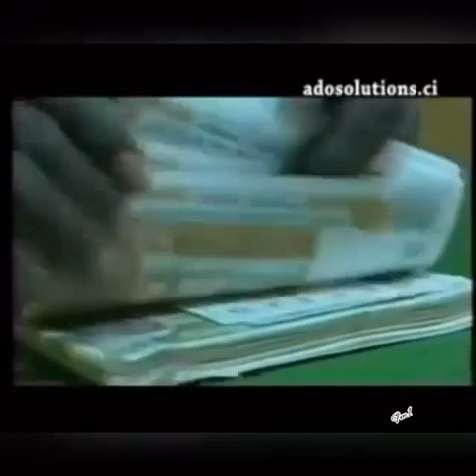Alassane Dramane Ouattara un HOMME d’exception! au service de la Côte d’Ivoire et de l’Afrique